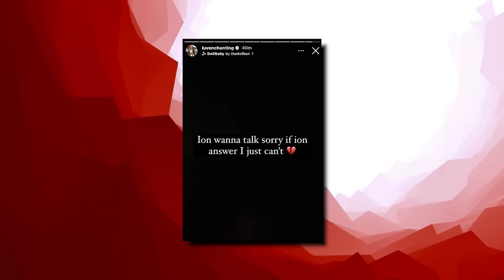The Story Of Big Scarr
This video is about The Story Of Big Scarr. We also post stuff like Rappers Ready For Opps, Rappers Caught Lackin, Rappers Who Are Killers, Men Who Killed Rappers, and more so be sure to subscribe if you like these style of videos.